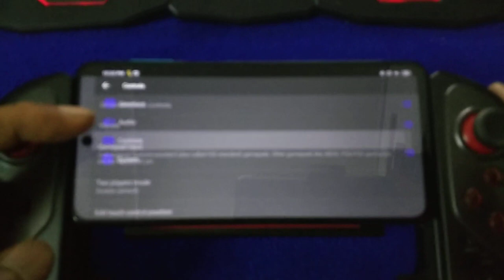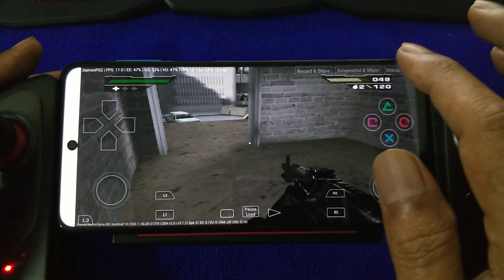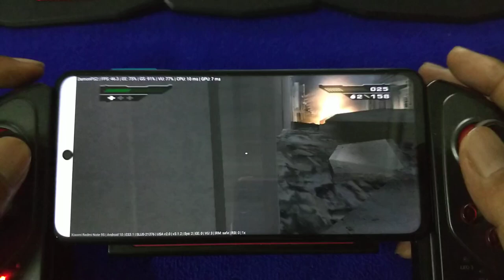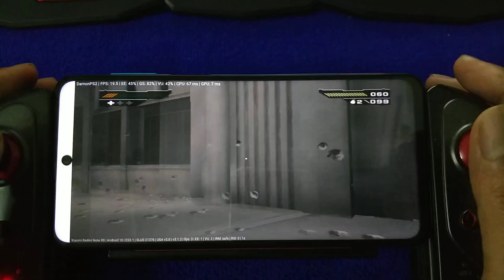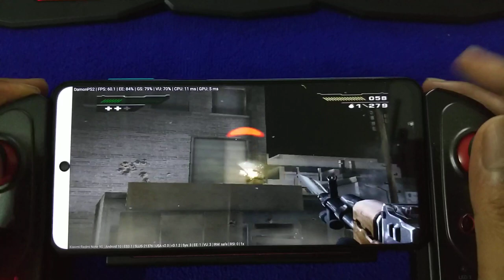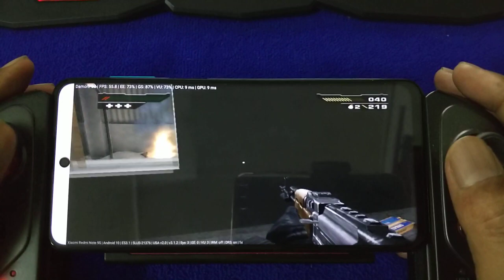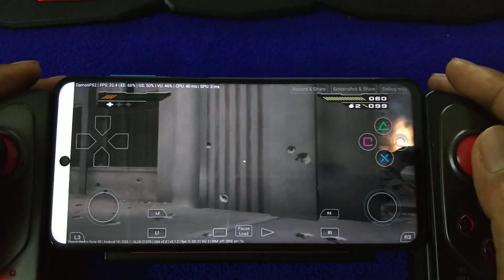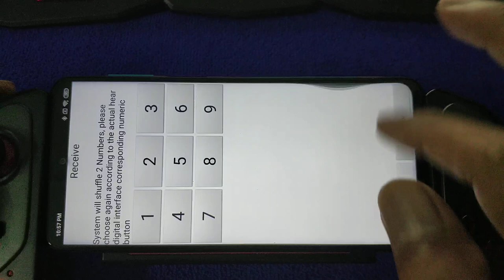BLACK ps2 using Damon PS2 Pro V3.1.2 | Redmi Note 9S 4/64